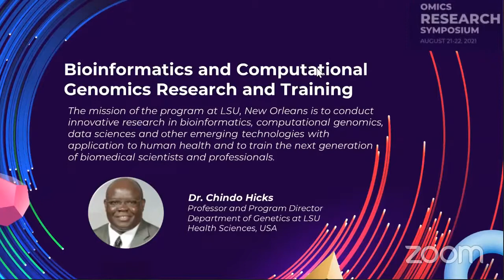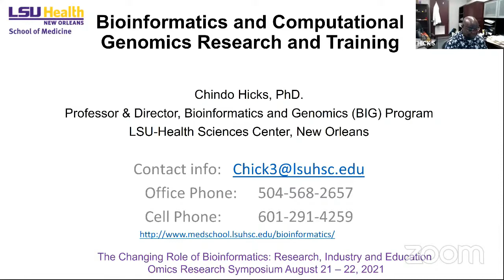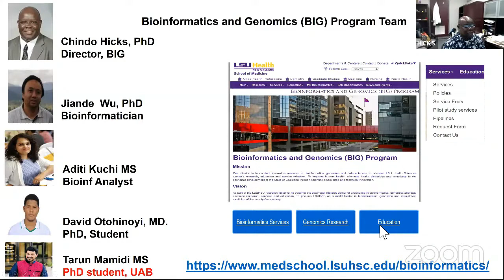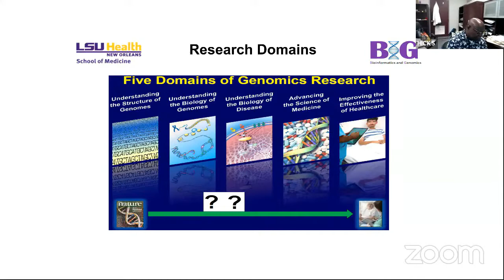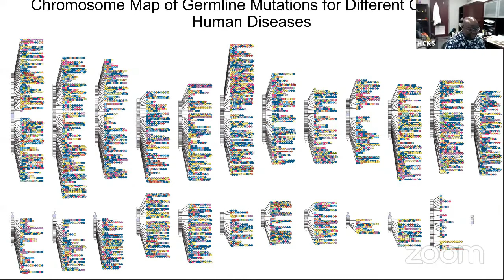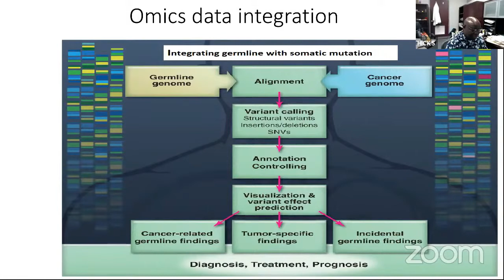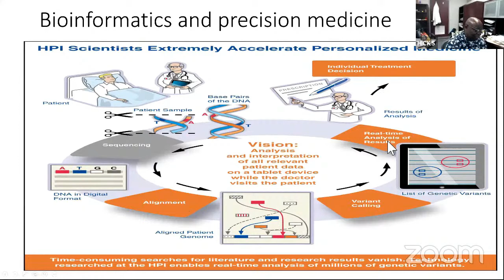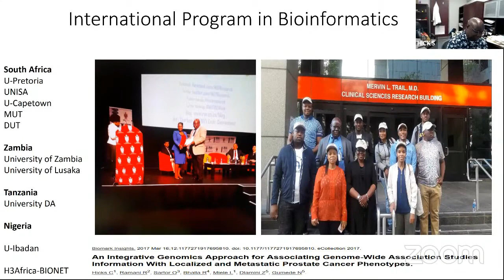Bioinformatics and Computational Genomics Research and Training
Dr. Chindo Hicks, Professor and Program Director, Department of Genetics at LSU Health Sciences, USA

Dr. Hicks is a program director for a bioinformatics research program with a focus on health and health disparities. His research interests included bioinformatics and computational genomics, multiplatform and multiscale data analysis and integration, genomics and epigenomics of common human diseases, pathway prediction and modeling gene regulatory networks as well as knowledge and drug discovery using big data.

Abstract: Louisiana State University Health Sciences Center in New Orleans has developed and established a robust Bioinformatics and Genomics (BIG) Program. The mission of the program is to conduct innovative research in bioinformatics, computational genomics, data sciences and other emerging technologies with application to human health and to train the next generation of biomedical scientists and professionals.  The role of bioinformatics and computational genomics is to turn multi-platform multi-scale omics data into liquidity and transform it into knowledge to improve human health. In this talk I will discuss these and other opportunities available within the BIG program and how to access them.